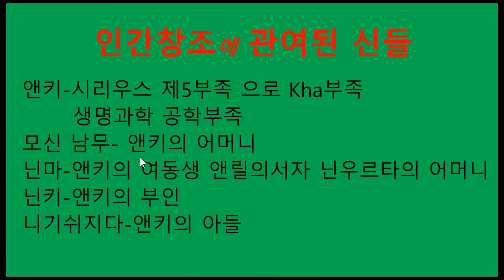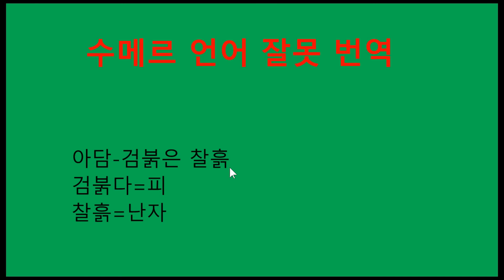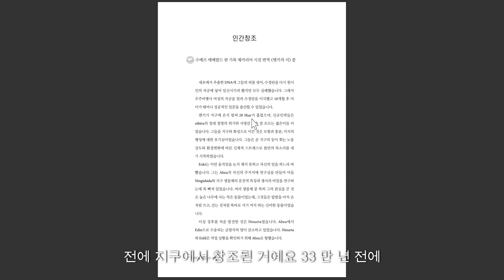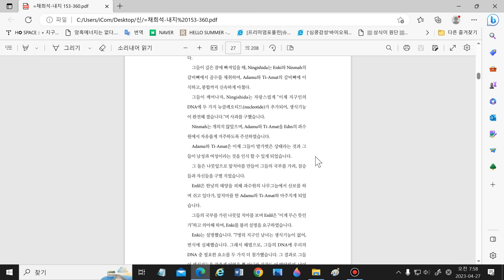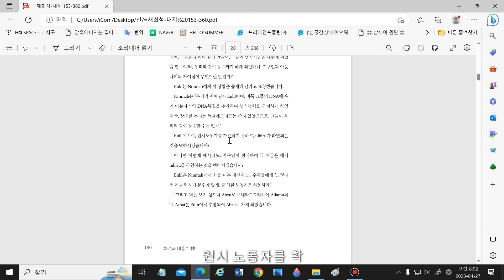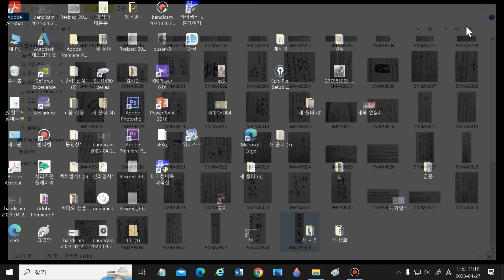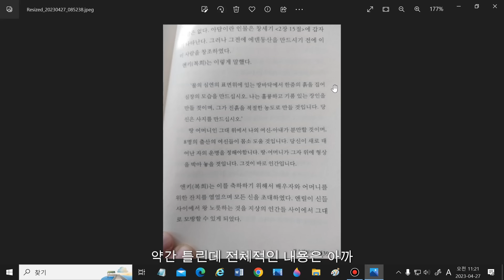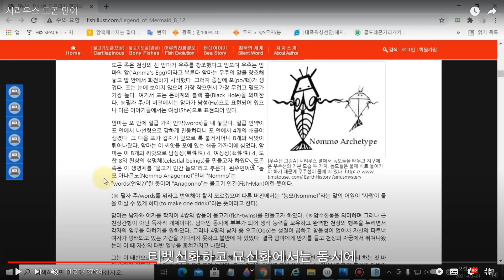수메르 인간창조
수메르신들 아눈나키중 앤키부족은 시리우스 제 5부족으로  Kha부족이며 생명과학 공학 부족이었다. 앤키와 그의어머니 남무 그의여동생 닌마 그의아내 닌키 그의아들 닌기쉬지다등이 인간창조에 참여했다.아담의수메를 어는 피와 찰흙이었는데 이를 잘못 해석하여 검붉은 찰흙이 되었다.